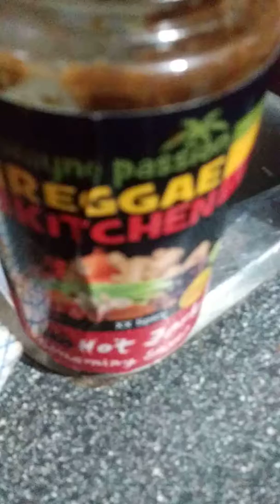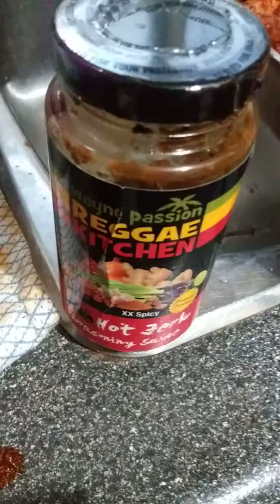Reggae Kitchen Jerk Wings Chef Junior Way.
Chef Wayne Passion cooking jerk wings using the reggae kitchen sauce tap up with extra spices . Come try and taste.